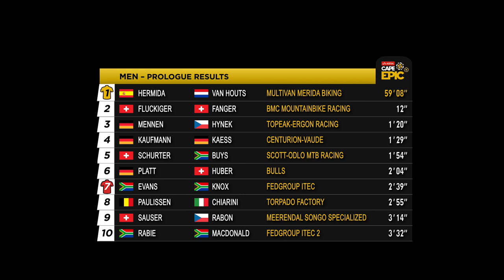Absa Cape Epic 2014 -- Prologue -- Winners Clip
Yesterday the 11th edition of the CAPE EPIC kicked off with a 27km prologue. Meerendal Wine Estate on the Durbanville Wine Route once again played host for 1.200 mountainbikers from all over the world to kick off the most recognized mountainbike stage race in the world! Results after the prologue:

1st place: Team Multivan Merida Biking - Jose Hermida (ESP) and Rudi van Houts (NED)
2nd place: Team BMC Mountainbike Racing - Lukas Fluckiger (SUI) and Martin Fanger (SUI)
3rd place: Team Topeak-Ergon Racing - Robert Mennen (GER) and Kristian Hynek (CZE)